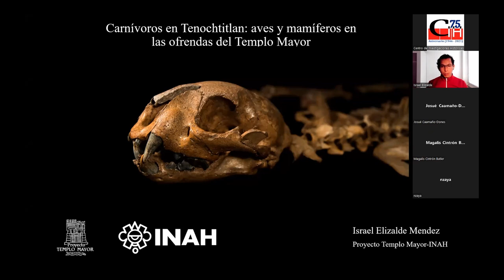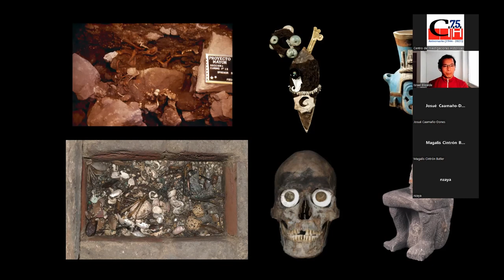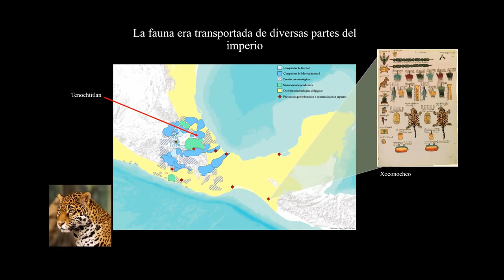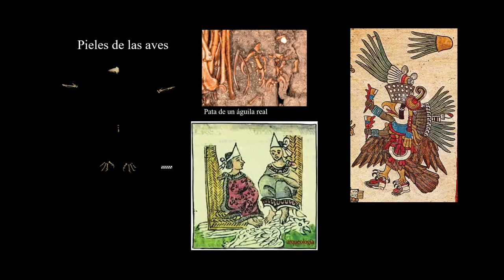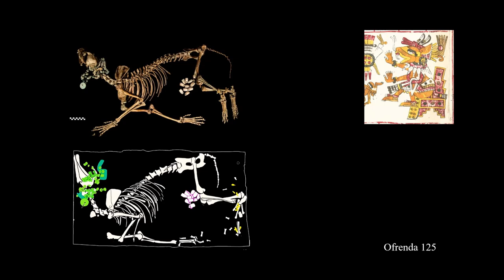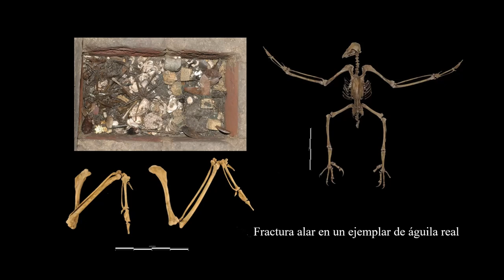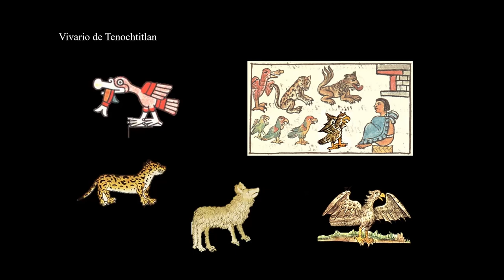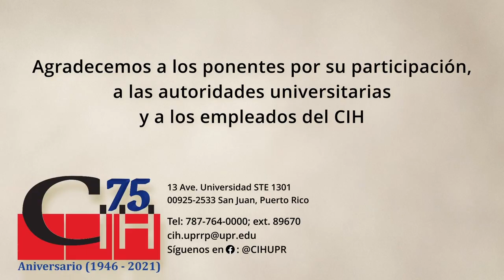Carnívoros en Tenochtitlan: aves y mamíferos en las ofrendas del Templo Mayor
El ponente señala que desde 1978, el Proyecto Templo Mayor ha tenido la difícil tarea de excavar, conservar y estudiar los vestigios del antiguo recinto sagrado de Tenochtitlan, conjunto de templos religiosos edificados entre los años 1321 y 1519 d.C., que hoy yacen bajo el centro de la actual Ciudad de México. A lo largo de 44 años, se han explorado más de 200 depósitos rituales, que fueron dispuestos por los mexicas bajo los pisos o al interior de esos edificios. Estos singulares contextos se caracterizan por una variada cantidad de objetos. De manera sorprendente, los restos faunísticos son los elementos más abundantes y su presencia responde a complejas prácticas rituales. En esta presentación, se abordarán las particularidades de las aves y los mamíferos excavados en estos singulares depósitos, sus simbolismos, los procesos tafonómicos y las características que han permitido constatar su estadio en cautiverio a la luz de los nuevos descubrimientos arqueológicos.

Edición del video a cargo de:
00:00:00 - Información de la actividad
00:00:05 - Introducción
00:03:43 - Presentación
00:37:29 - Sesión de preguntas
01:04:09 - Cierre de la actividad